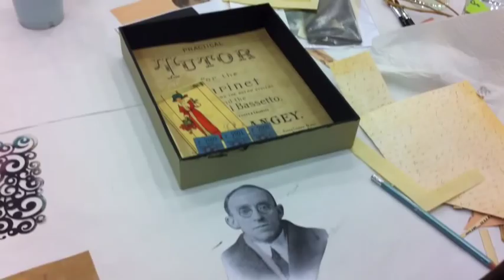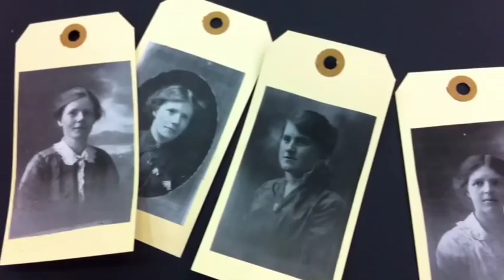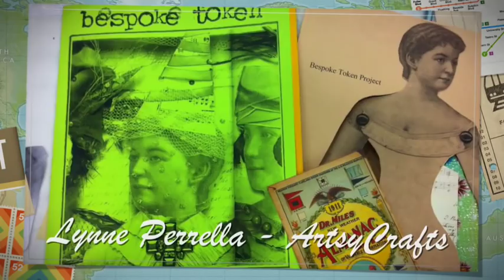ArtsyCrafts With Lynne Perrella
Lynne Perrella teaches a class at ArtsyCrafts called bespoke token. Be prepared to be amazed...